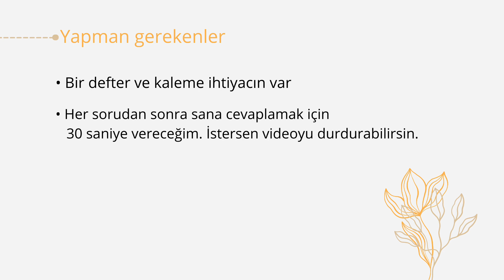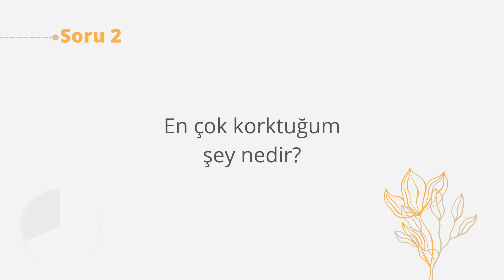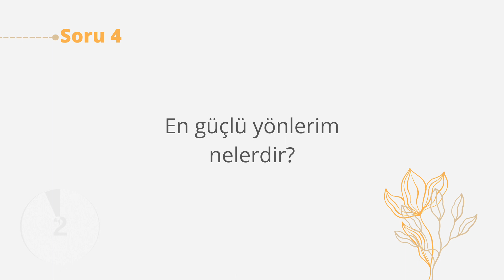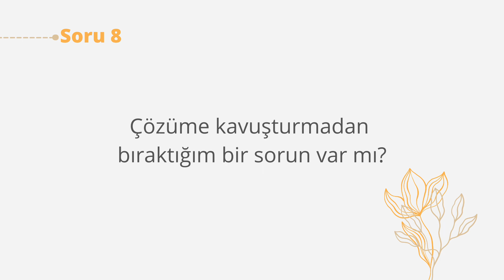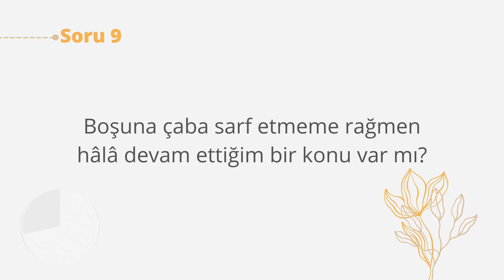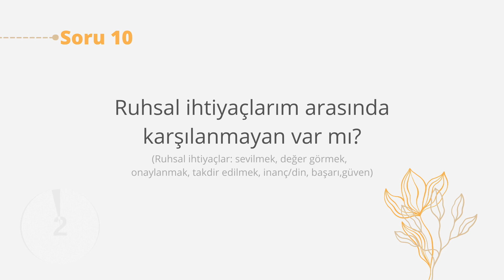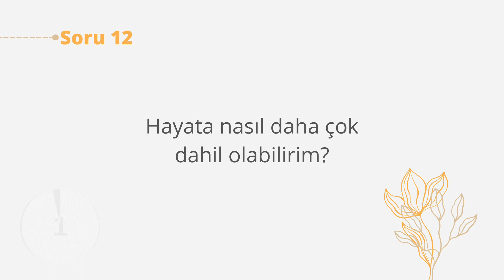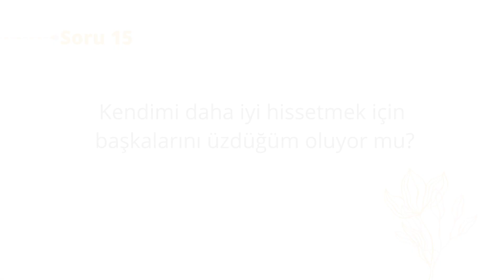Kendini Tanıma Seansı 1 | Kişisel Gelişim Serisi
Merhaba,

'Kendini Tanıma' seansına hoşgeldin. Bu videoda kendimi tanıma sürecinde, kenime sorduğum ve cevapladığım sorulardan bazılarını derledim. Eğer sen de benim gibi kişisel gelişim konusunda ilgiliysen, o zaman bu seriyi takip etmeni öenririm.

Keyifli yolculuklar :)

💡Ne yapmalısın?💡

Yapman gereken tek şey, videodaki soruları dürüstçe cevaplaman. Şahsen, bir kalem ve defterle yapmanı tercih ederim çünkü ileride kendi fikirlerini bakmak ve ne kadar geliştiğini görmek, değiştirmen gereken yönlerini daha iyi tespit etmek için, en iyi yöntem yazmaktır. Soruları altı ayda ya da yılda bir şekilde tekrardan cevaplamanı öneririm. Böylece dönemden döneme sürekli kendin hakkında farkında olacaksın. Video çok uzamasın diye süreyi 30 saniye yaptım. Eğer yetmezse, durdurabilirsin.

📍Not: Ben, psikolog, pedagog, kişisel gelişim uzmanı veya bu branşta profesyonel olan herhangi biri değilim. Sadece kendi deneyimlerimi paylaşıyorum.

🔎Kaynaklar

 👍🏻 Faydalı olduysa veya hoşuna gittiyse, videoyu beğen.

💬 Fikirlerini ve düşüncelerini benimle paylaş.

🔗 Faydalanmaları ve bana destek olmak için, videoyu başka biri ile paylaş.